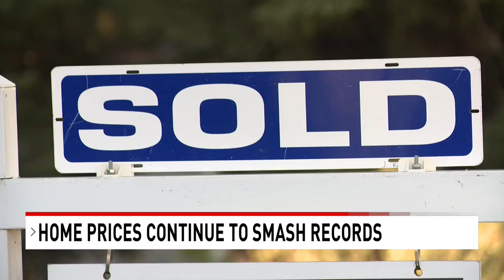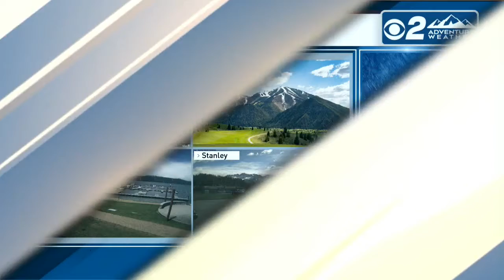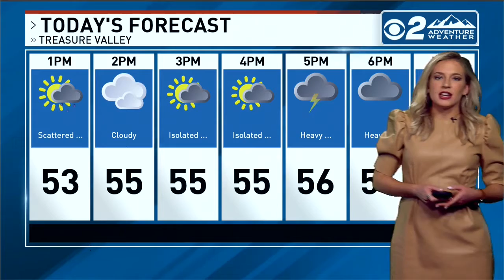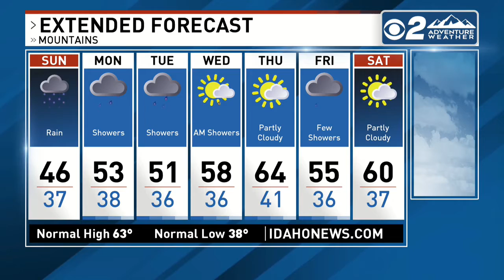Anchoring CBS 2 News at 5:30 5/23/2021